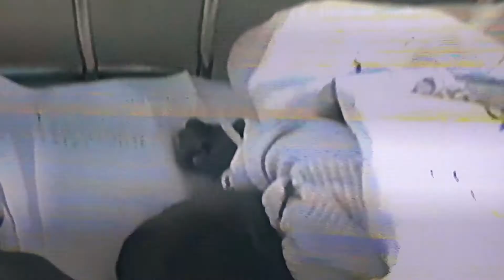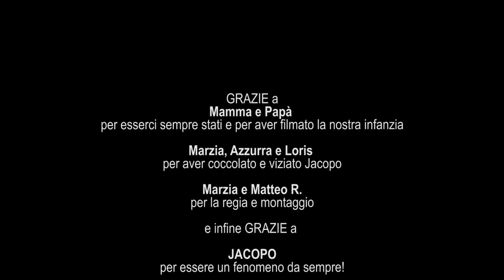Buon compleanno Jacopo!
E anche il nostro Jacopo è ormai maggiorenne...!